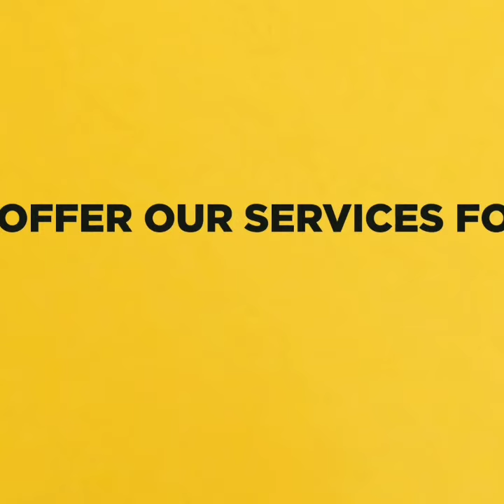Chanda Shah painter ki videos 👍🏻👍🏻❤️🙏🏾🙏🏾